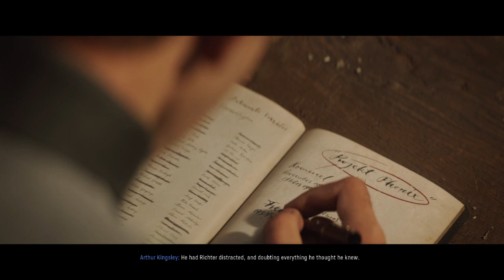Call of Duty®: Vanguard_El Alamein